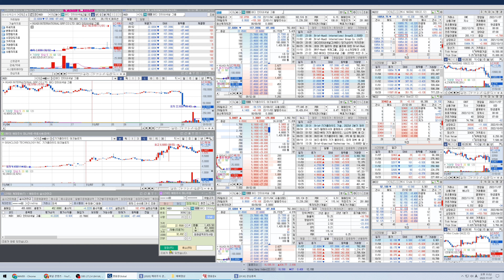화디 인터내셔널 그룹 (HUDI) 윽 손절, 아프냐? 아프다~ㅋ